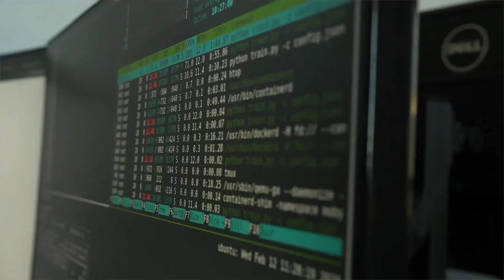DigiU - Giới thiệu những người sáng lập dự án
(Nguồn video: DigiU)
💎 CƠ HỘI HỢP TÁC & ĐẦU TƯ CÙNG DIGIU
🔹 Hệ sinh thái để phát triển và tài trợ cho các dự án trong không gian trí tuệ nhân tạo và công nghệ blockchain

🔹 DigiU:
Chuyên phát triển dự án và tài trợ.
Làm việc hướng tới việc tạo ra một bản sao kỹ thuật số của con người và môi trường sống cho sự tồn tại của nó, tích hợp con người vào thế giới kỹ thuật số.

🔹 Quỹ đầu tư mạo hiểm
Đầu tư vào công nghệ, nhóm và dự án trong không gian AI;
Bổ sung và tận dụng dữ liệu của công ty công nghệ

🔹 Công ty công nghệ
Phát triển các công nghệ AI;
Tạo và biên dịch dữ liệu cho các công nghệ AI;
Vận hành nền tảng quản lý dữ liệu (DMP), cải tiến quan trọng của DigiU.
✅ Hệ sinh thái:
Hệ sinh thái bao gồm các lĩnh vực công nghệ đóng vai trò quan trọng trong sự phát triển của nhân cách kỹ thuật số. Mỗi trường chứa một loạt các hệ thống con hoạt động như các dịch vụ và ứng dụng tự quản có tiềm năng tăng trưởng nhanh chóng về cơ sở người dùng và đầu tư. Hệ sinh thái DigiU kiếm tiền từ các công nghệ trong các lĩnh vực sau:
- Công nghệ giọng nói
- Phân tích dự đoán
- Sinh trắc học
- Xử lý ngôn ngữ tự nhiên
- Tầm nhìn máy tính

** VỀ TÔI
Tôi luôn đam mê chia sẻ TRAO GIÁ TRỊ LÀ HẠNH PHÚC - GÚP ĐỠ LÀ NỀM VUI.